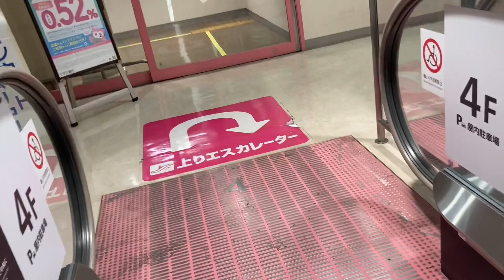(4階からR階までの手すりがピンク色)イオンモール水戸内原のイオン南エスカレーター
こちらは2階からR階まであります。
2階からあるので忘れがちです。

楽しい面白いエスカレーターの動画をアップロードしてゆきます。